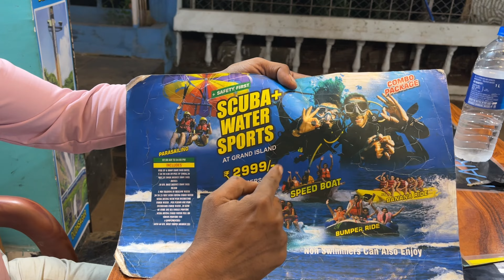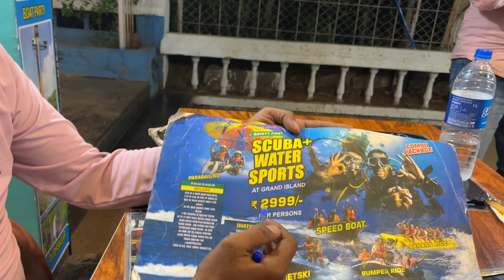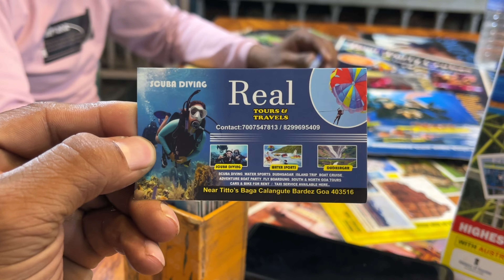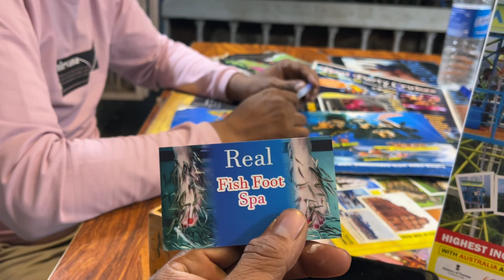Ultimate Goa budget trip from Delhi | Places to visit in Goa with Activities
Join us on the ultimate Goa budget trip from Delhi as we explore the best places to visit in Goa and enjoy thrilling activities. Get ready for an unforgettable adventure without breaking the bank!

Hostel Name: The hosteller, Candolim